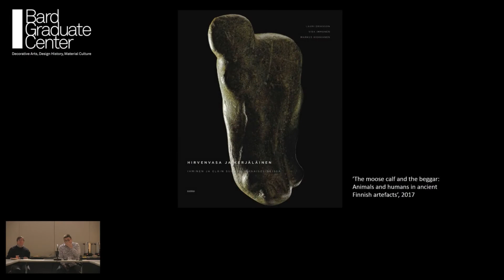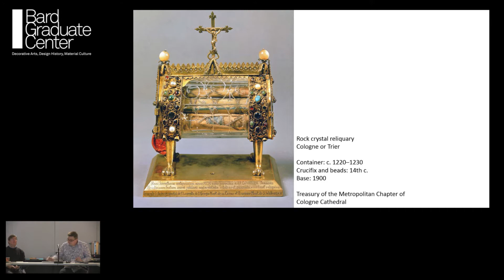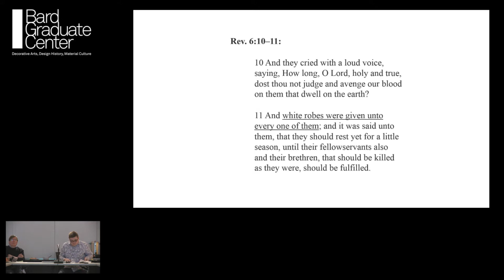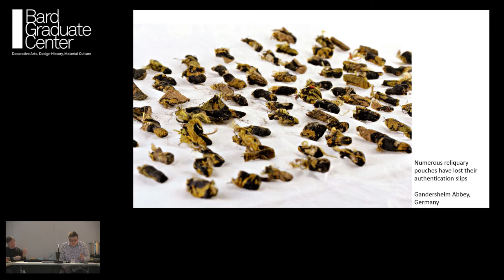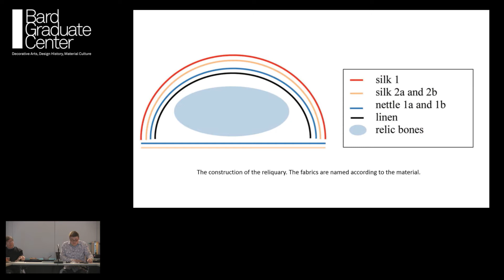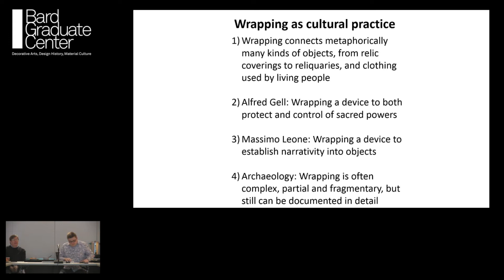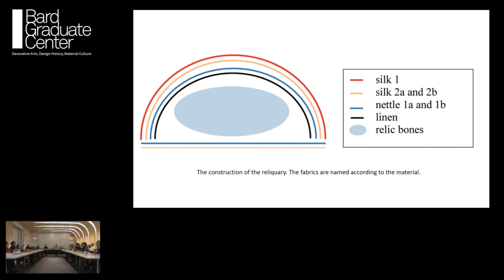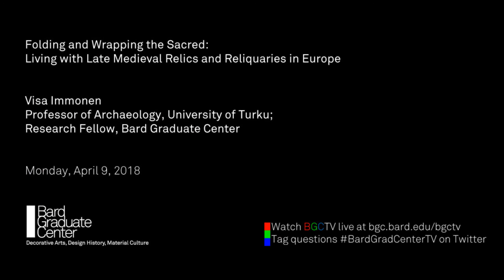Lecture — Folding and Wrapping the Sacred (Visa Immonen)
April 9, 2018 | Visa Immonen (BGC Research Fellow), University of Turku | Folding and Wrapping the Sacred: Living with Late Medieval Relics and Reliquaries in Europe | Brown Bag Lunch Talk